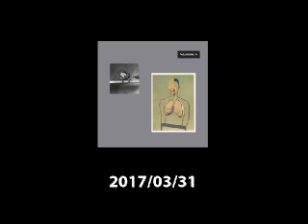Cologne Tape Film 2017